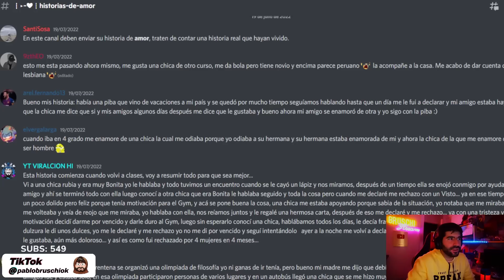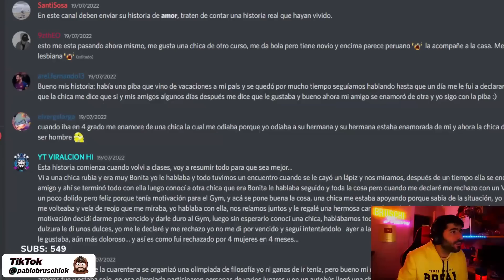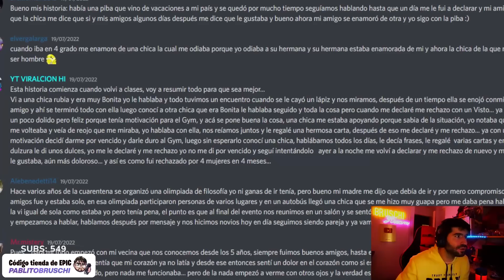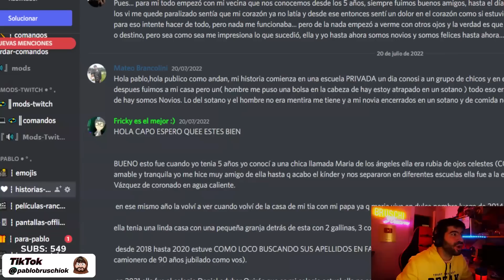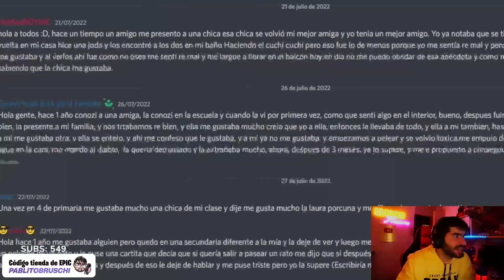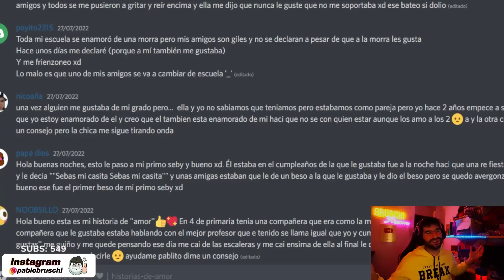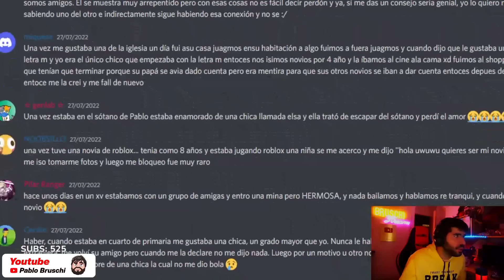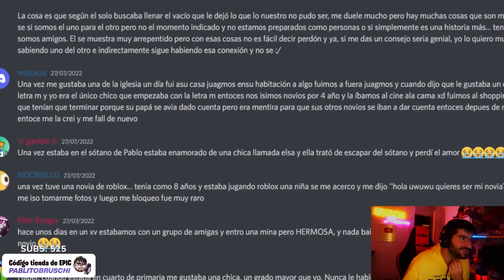REACCIONANDO a HISTORIAS AMOROSAS de SEGUIDORES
Extracto de cuando reaccione a las historias de AMOR O DESAMOR de seguidores!
Muchas historias lindas, friendzoneos y mas... hago parte 2?
Comenten!